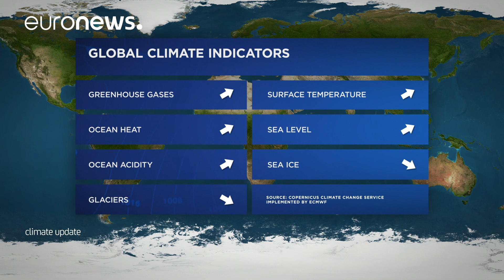Climate update by Copernicus - October 2018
October global temperature above average